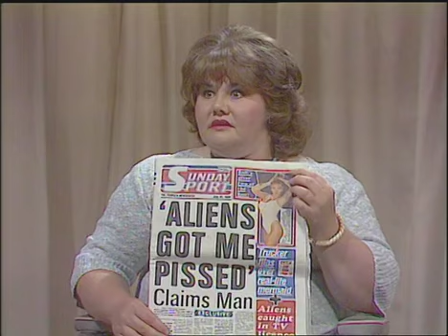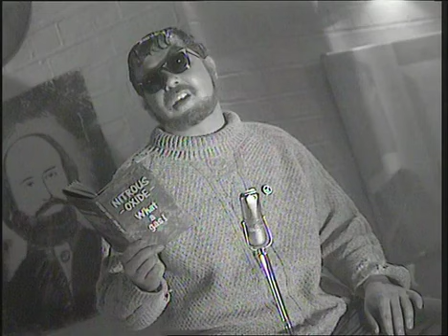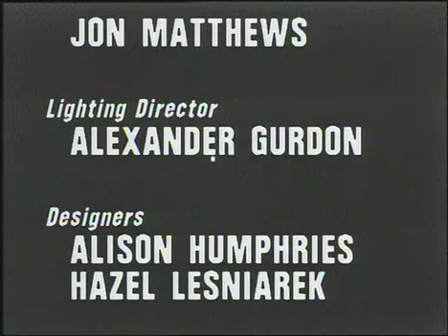Hale & Pace - S1E3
original tv broadcast
first series of the comedy duo
gareth hale norman pace